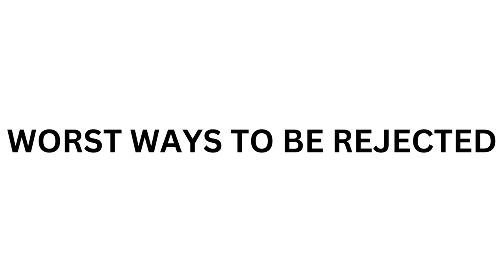WORST WAYS TO BE REJECTED